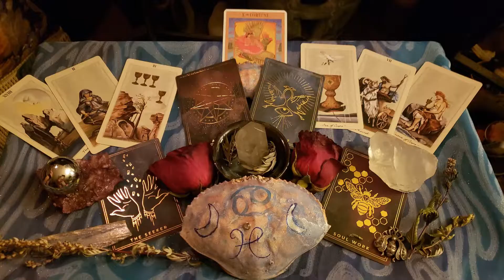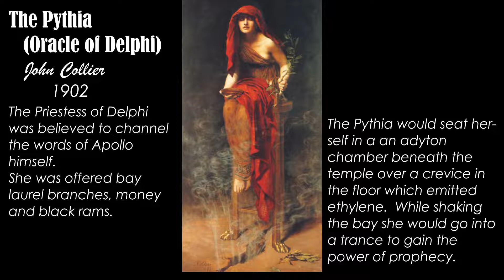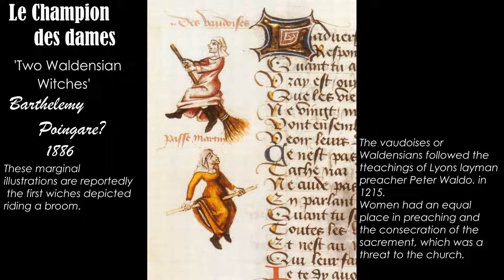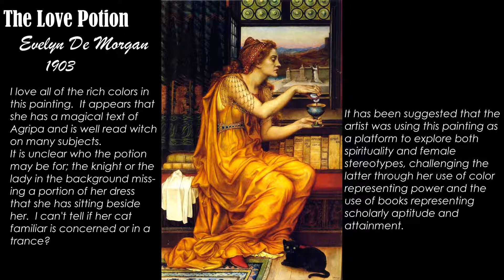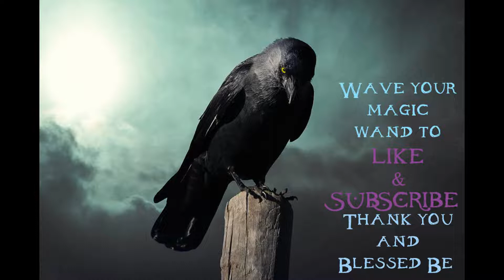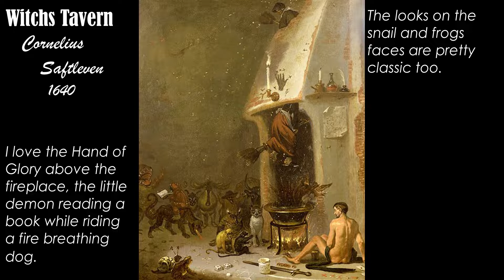Witchcraft through the Ages Part I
Thank you for joining us as we explore Witchcraft as depicted in art through the ages.
It is always interesting to see what people were imagining or even involved in at times and where possible we included a back story.
If there is a favorite not seen featured, let us know and we will try and include it in Part II.
Blessed Be!